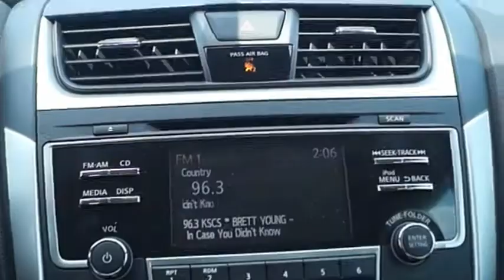2017 Nissan Altima Richardson TX HC273121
2017 Nissan Altima 2.5 S

Courtesy Nissan
1777 N Central Expy

Don't miss this 2017 Nissan. Make a great choice today with this must-have . Learn more about this  by contacting the dealership today and own it today.